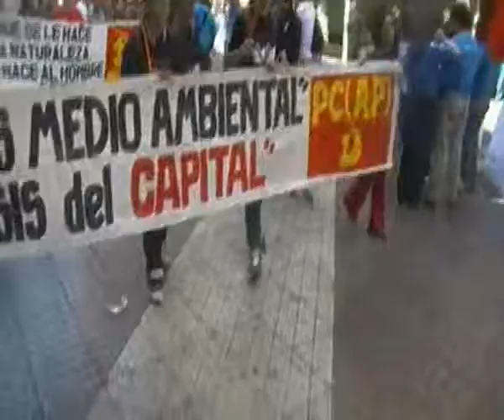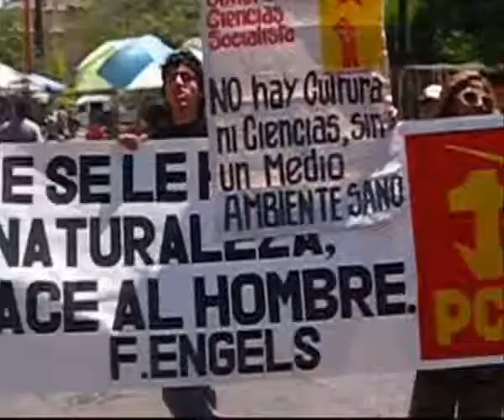Marcha por el medio ambiente